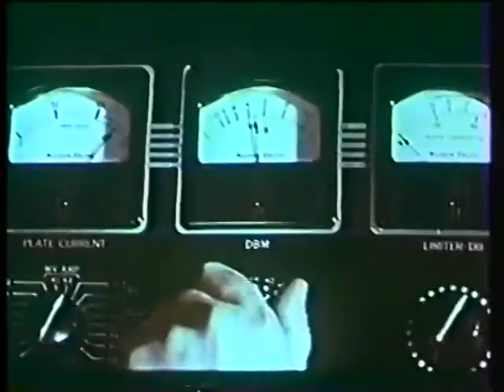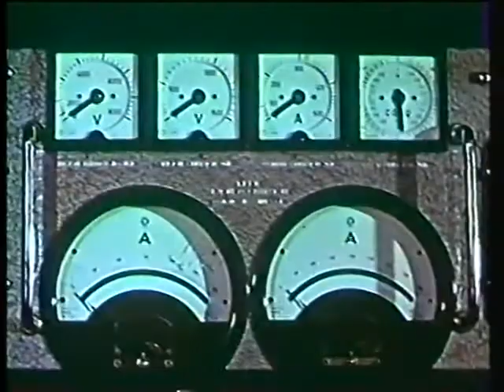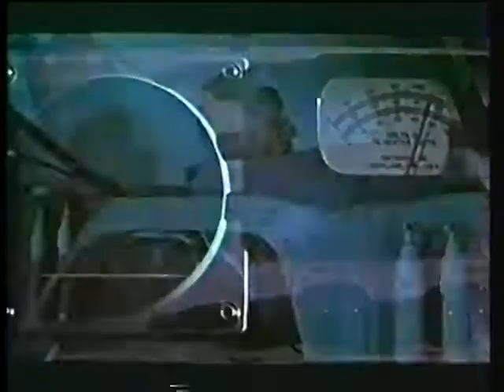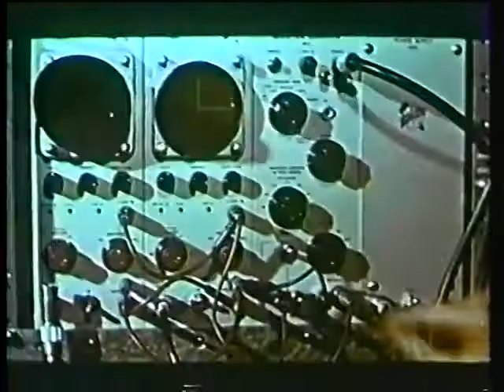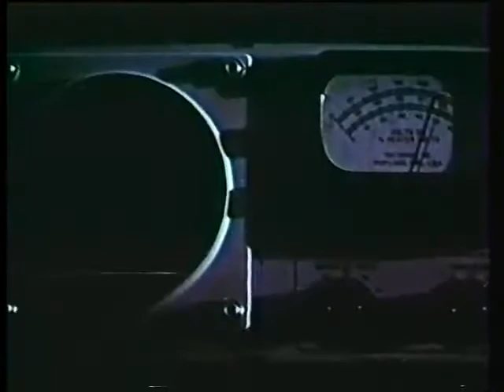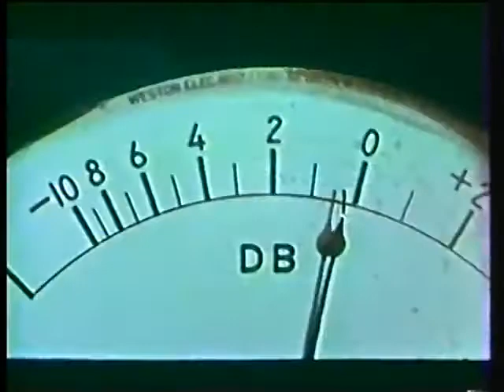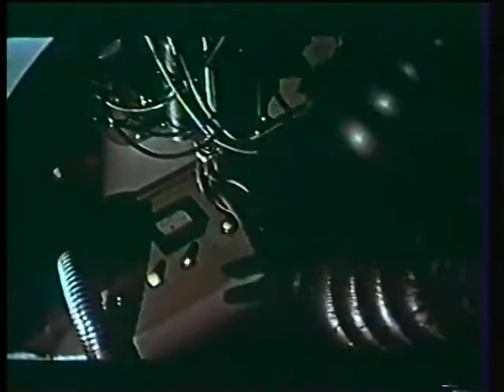Assignment Outer Space (1960) - Classic Sci-Fi Movies, Vintage Sci-Fi Films, Space Movies, 60s Film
International astronauts (Rik von Nutter, Gabriella Farinon, Archie Savage) try to stop satellite Alfa II, out of control and heading for Earth.

Director: Antonio Margheriti

Gabriella Farinon (Lucy)
Archie Savage
Rik Van Nutter (Ray Peterson)
David Montresor (George the Commander)

Please Show Your Support For The Channel and Our Work By Becoming A Patron!